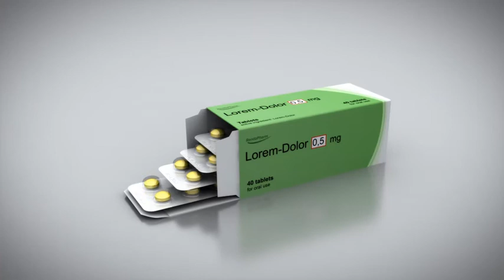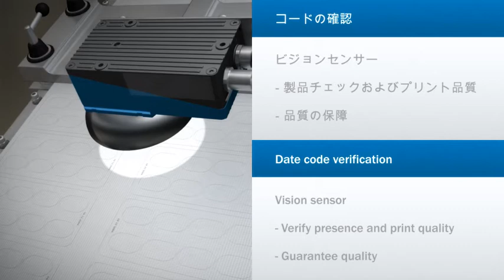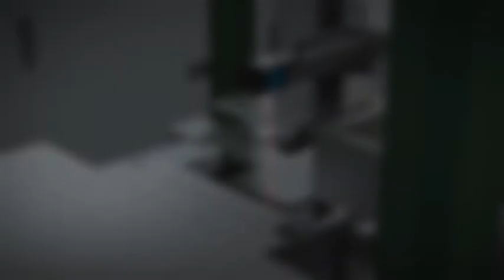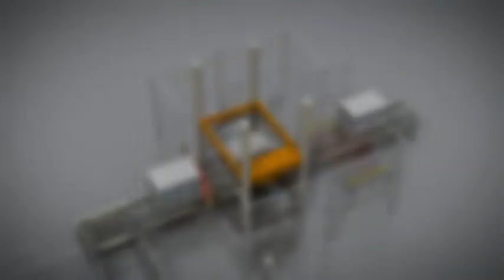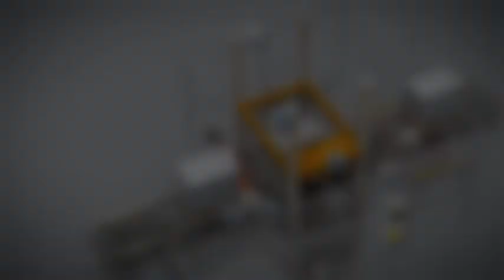製薬工業｜包装ソリューション｜SICK Sensor Intelligence.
製薬業界における包装包装ソリューションズ、
ビデオの音はありませんが日本語／英語字幕